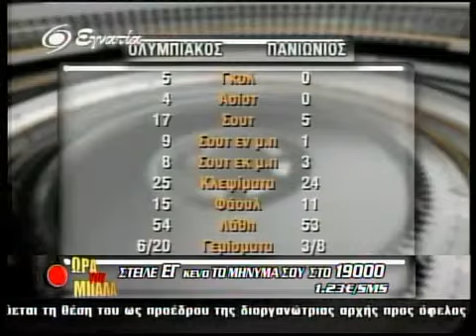Ωρα Για Μπαλα 08-11-10 Β' Μερος-01